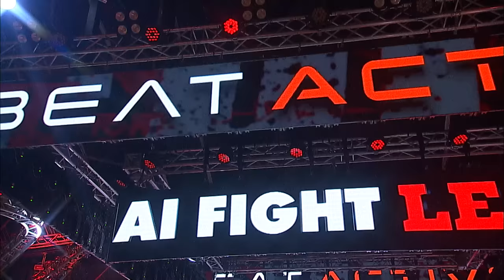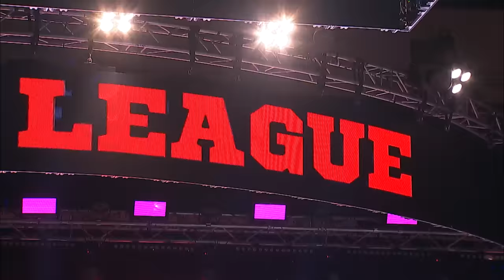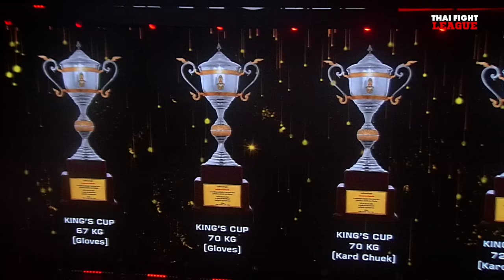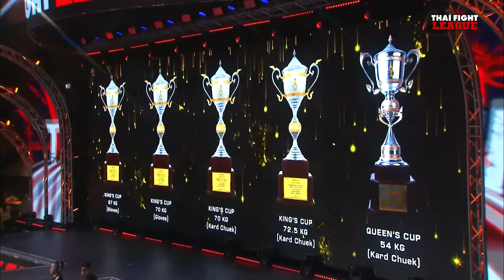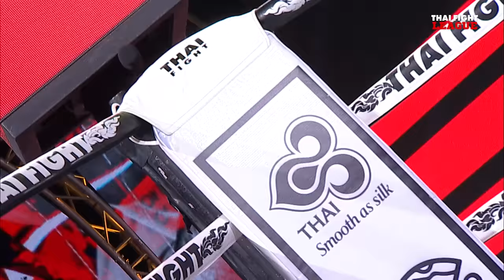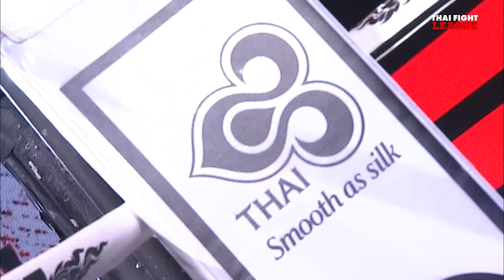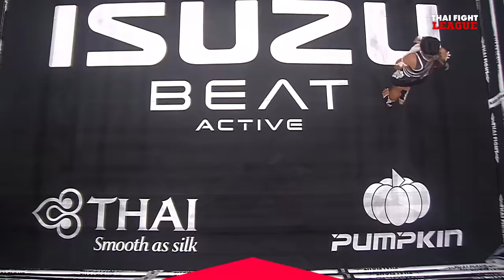THAI FIGHT LEAGUE #23 [FULL] | ไทยไฟท์ลีก #23 วันที่ 19 พ.ย. 2566 รอบรองชนะเลิศ ชิงถ้วยพระราชทาน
THAI FIGHT LEAGUE วันอาทิตย์นี้ เตรียมเดือดไปกับการแข่งขันรอบรองชนะเลิศ ชิงถ้วยพระราชทาน ปี 2023 และมวยรอบรุ่น 71 กก. ไฟท์ที่ 2 รอบแรก ของสาย A “กิตติศักดิ์ ศิษย์ช่างเปา” ขอเดือดกับ “เพชรสิงห์หา ซูจีบะหมี่เกี๊ยว”, “เพชรเมืองลุม ศิษย์ครูเพียร” วัดใจกับ “ไฟพนมรุ้ง พ.พลวัน”

🔵 Facebook Live
🔴 LIVE EN YouTube Thai Fight International